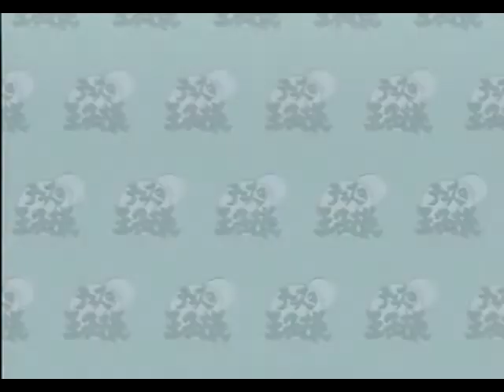本日をもちまして2人は脱退します【学園祭の王子様】#07 (佐伯)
聞いてください！Freeな断ち切り隊で「愛は激ダサラッキー☆」